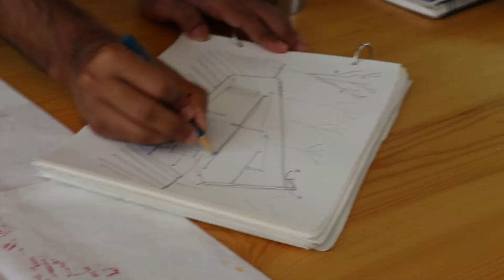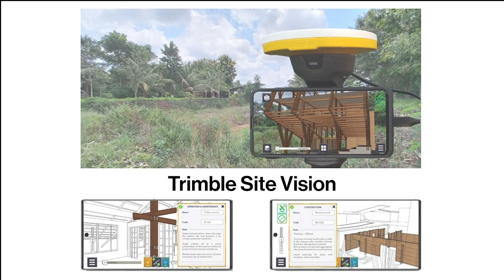OFF | Team Akankse | Project Siri: Crafting a Sustainable Rural Office for Mandya's Farmpreneurs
Dive into the world of sustainable architecture with Project Siri, a groundbreaking initiative by Team Akankse and Orgtree, set in the lush landscapes of Malavalli, Karnataka. This video unveils our journey in designing a net-zero rural office and visitor centre that champions the cause of millet farming and sustainable agriculture.
Project Siri:
In collaboration with Orgtree and industry experts like McD Berl, Institute of Wood Science and Technology, Timber Structures Bangalore and Habitart Studio, our team has created a space that merges functionality with environmental responsibility. Our office serves not just as a workplace but as a beacon for the 'farmerpreneurship' movement, promoting health, sustainability, and community development.
Sustainable Design Features:
Project Siri incorporates a range of eco-friendly materials, including Eucalyptus wood, Lantana particle boards, and innovative vegetal concrete, each chosen for its sustainability and durability. The building performs at net positive energy and water efficiency. In terms of energy, Siri boasts a remarkably low Energy Performance Index (EPI) of 10.79 kWh/sqm/year. Water conservation is a key feature, with the implementation of rainwater harvesting systems and the treatment of greywater for reuse. Additionally, the project proudly achieves a carbon-negative status, with an embodied carbon value that is 122.4% lower than the baseline, showcasing its commitment to sustainable building practices. The building is designed with resilience in mind, capable of withstanding potential future risks such as water-logging, fire, and heavy winds. This cost-effective structure also maintains thermal comfort for users throughout the year without HVAC and minimizes glare, enhancing the health and well-being of its occupants.
Community Impact & Vision:
Project Siri is more than just a building; it's part of a larger vision to empower Mandya's farmers into becoming farmerpreneurs. The design is set to become a model for sustainable rural office architecture nationwide. Our vision goes beyond meeting the aspirations of Mandya's farmerpreneurs—it aims to inspire and positively influence farmer communities across India.
Join us as we walk you through the meticulous process of designing one of India's most sustainable rural offices. From the initial sketches to the final touches, discover how Project Siri is setting new standards for sustainable development in rural India.